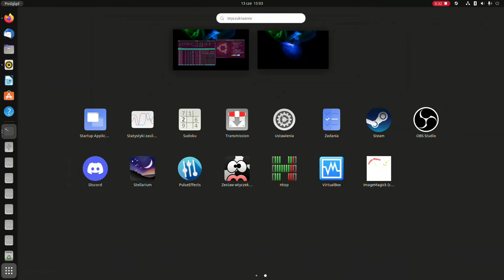Już Z powrotem na UBUNTU 22.04.2 LTS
Nagranie ekranu z 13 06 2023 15:02:31